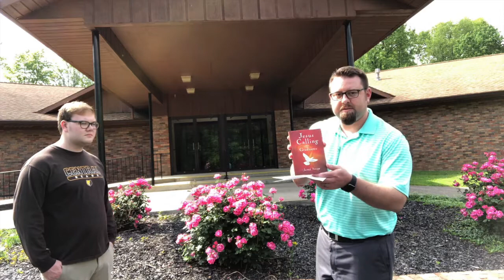5.22.20 Announcements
Stay tunned through the end for the first of our special 2020 graduation interviews!

To support the mission and vision of Bethany, please follow this